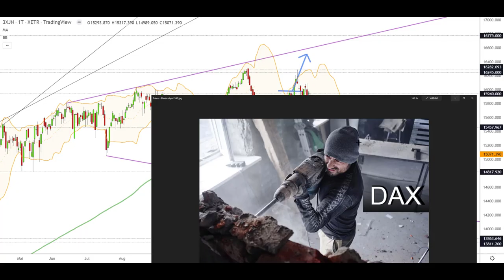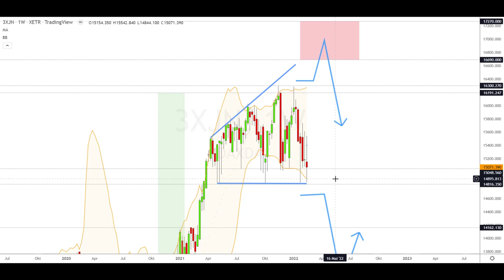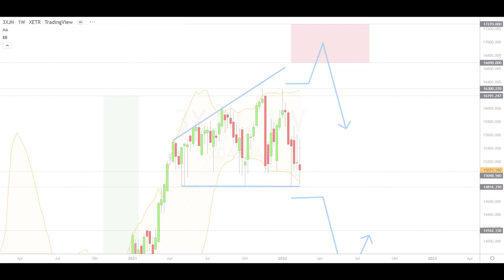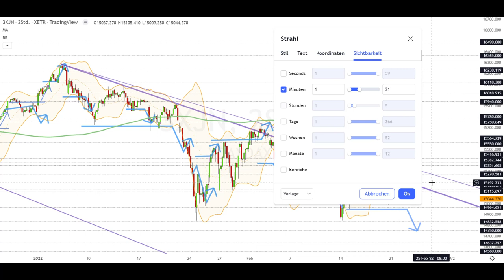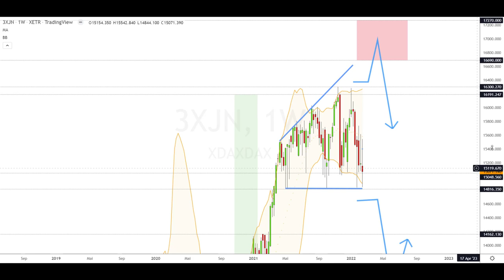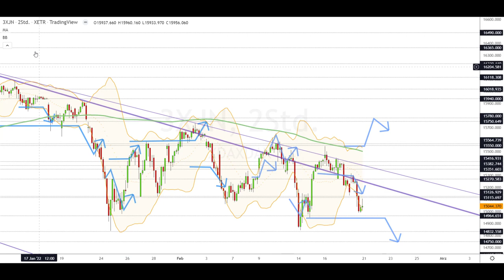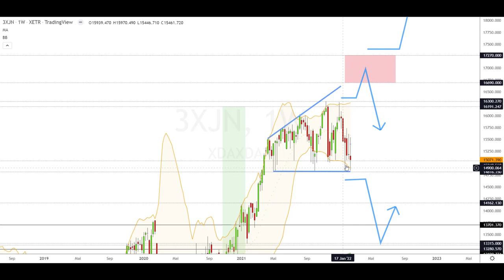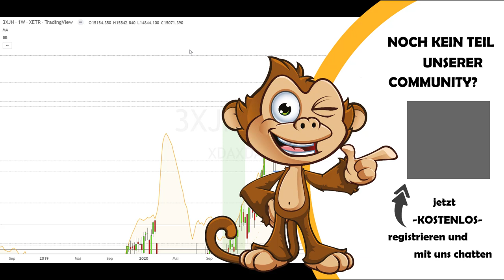Dax Analyse 21.02.2022